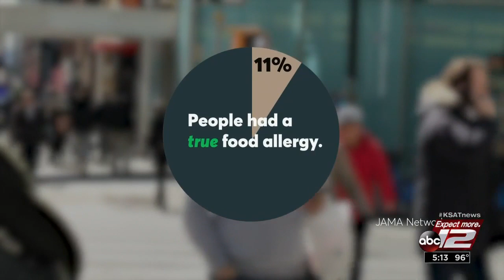Food allergy very different from intolerance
While some of the symptoms of an allergy and a food intolerance are similar, the differences between the two are critical.